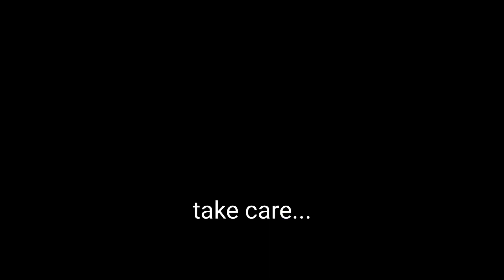12 Masala Chaat Sukkur • 8th and last episode of sukkur Ramzan food series | VLOG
چھٹی کرو 😌